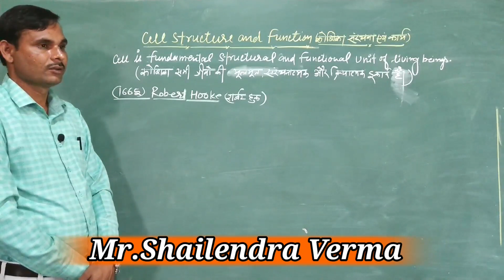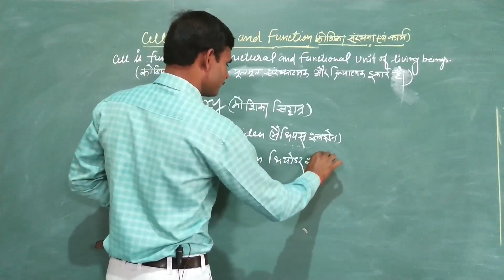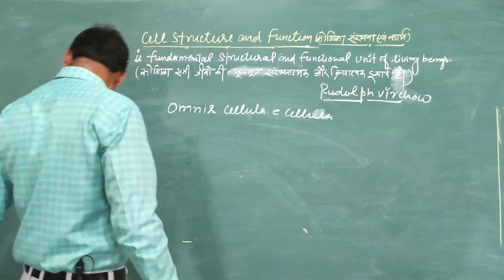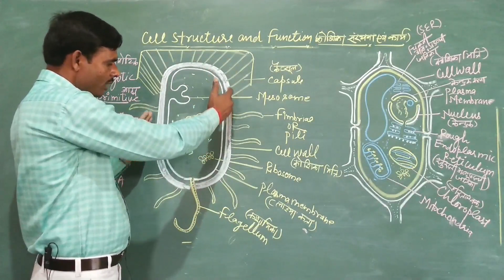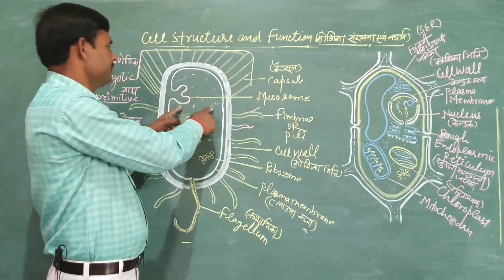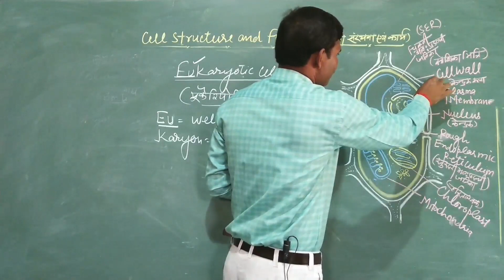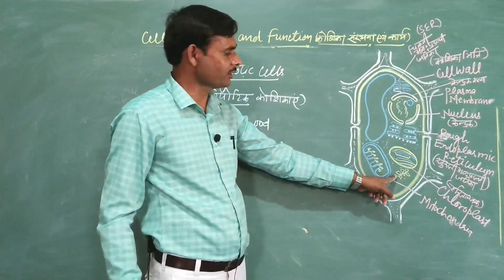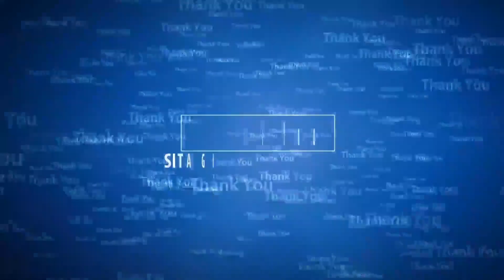Cell structure and function.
Cell,Discovery of cell,Cell theory,Types of cell,Differences between prokaryotic and Eukaryotic cell.